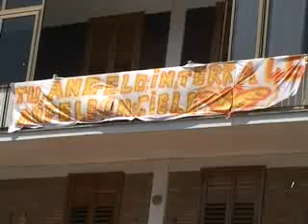Il Funerale di Giuseppe Napolitano